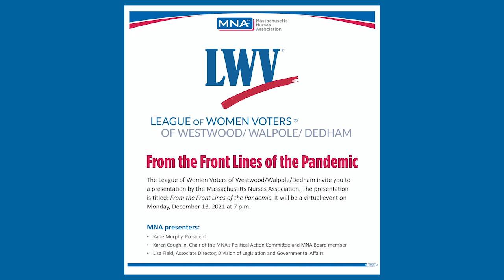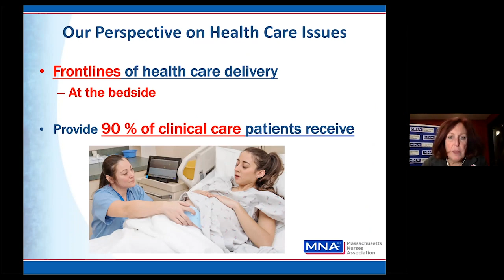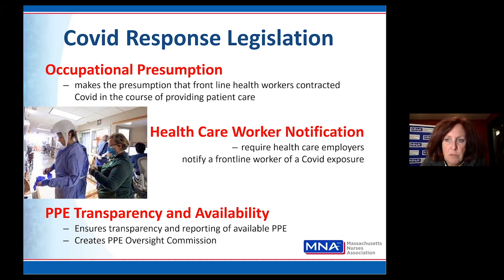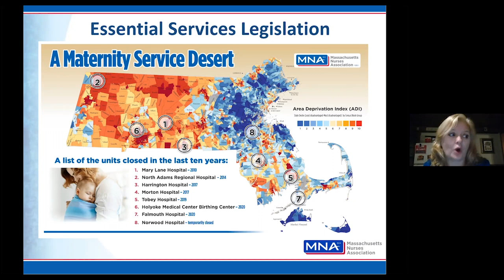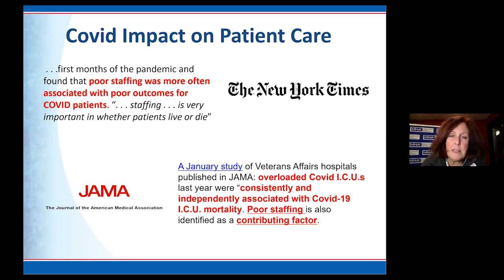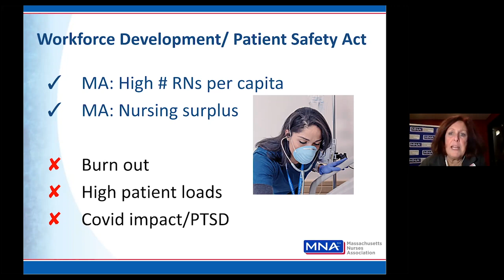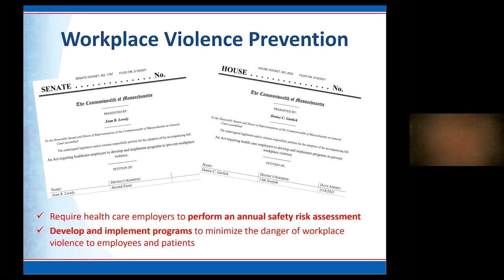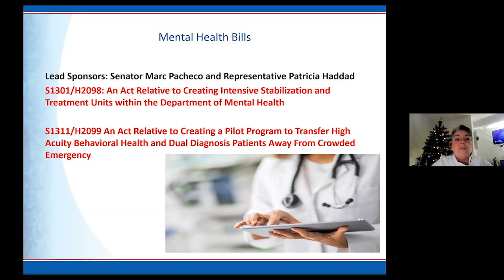From the Front Lines of the Pandemic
The League of Women Voters of Westwood/Walpole/Dedham hosted a presentation by the Massachusetts Nurses Association